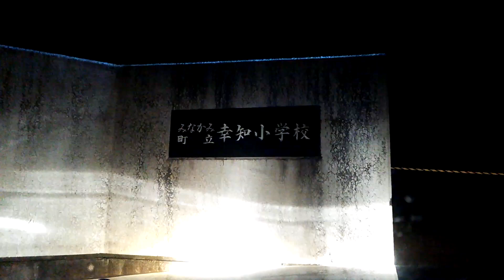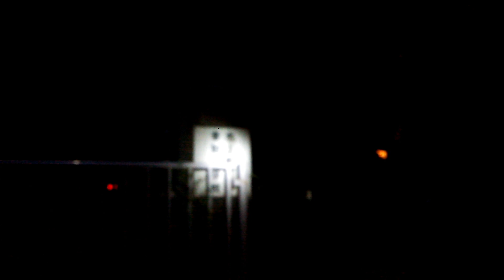群馬県みなかみ町立、廃校・幸知小学校、保育園、取り壊し前最後の映像 2016 0702 200034ランサーのドラレコ 動画の校舎も撮影直後の平成28年の夏に取り壊されました。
幸知小学校は明治41年に幸知尋常小学校として開校し，平成19年に百周年を迎えましたが，平成22年度を最後に閉校しました。動画の校舎も撮影直後の平成28年の夏に取り壊されました。

サブアカもよろしくお願いします。